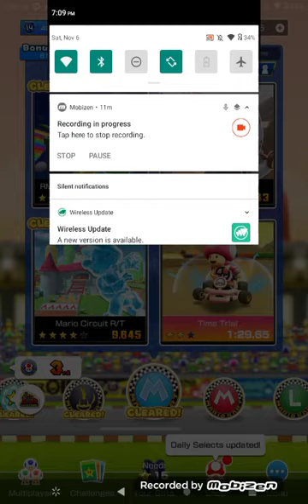Mario Kart Tour Ice Mario Cup ''Toad Vs Toadette Tour''